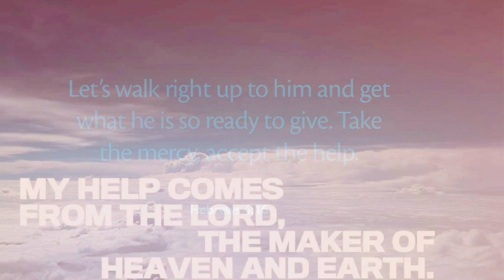Refuge and Strength